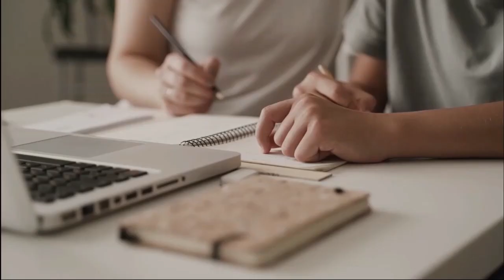Presumiendo México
Canal de Televisión. Visita nuestra página web para mas información.